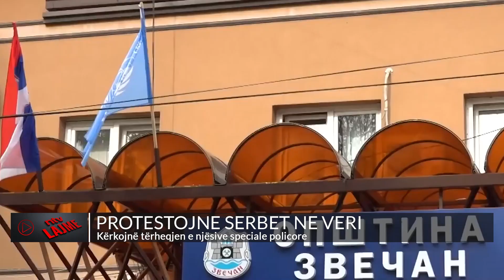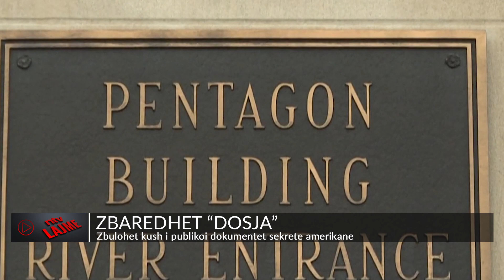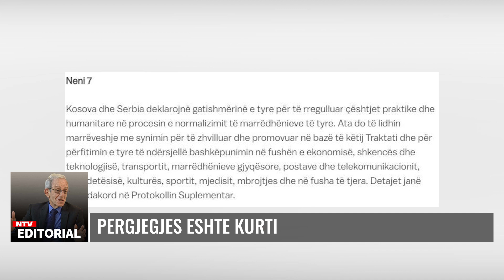Kosova | Lajmet më të fundit, 13 prill - NTV.AL